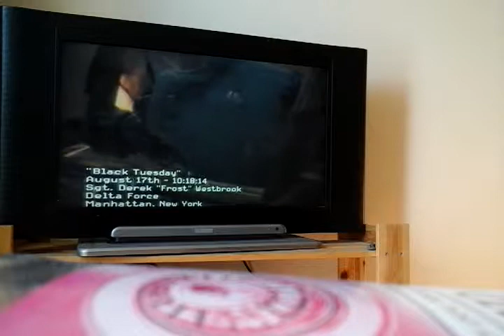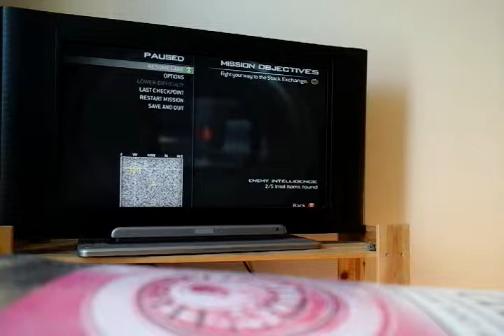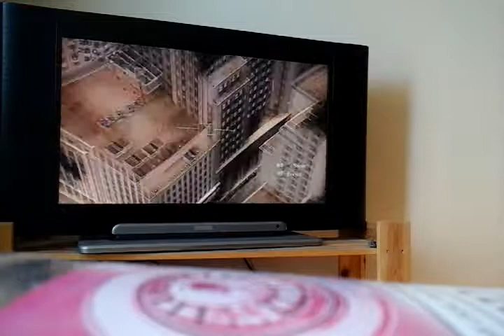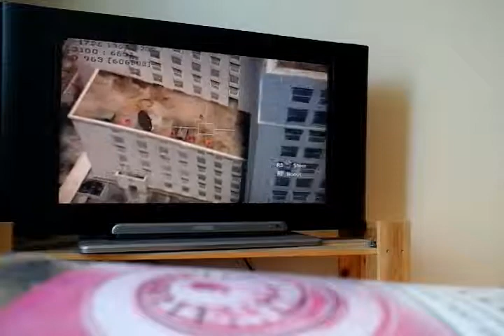Call of Duty lets play: Ep 1 Black Tuesday!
Frost must get to the jamming tower and destroy it. Join me 'CoolDr' through the awesome war zone of Call of Duty!